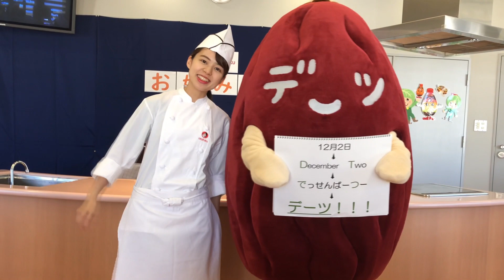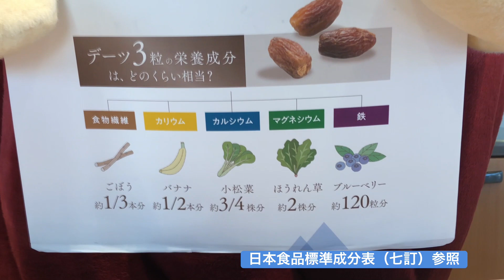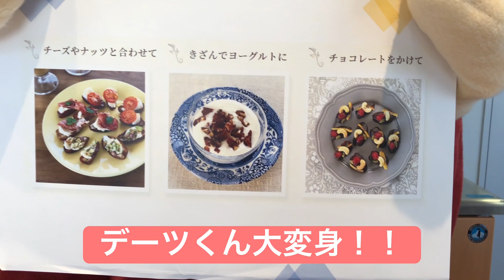12月2日はデーツの日！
オタフクソース　お好み焼課です★
私達は、家庭でもっと「楽しく」「美味しく」「ヘルシー」にお好み焼きを焼いていただきたいと思い動画配信を行っております☘

今日のオンライン教室は、特別ゲスト…
デーツくんが来てくれました～～～～！！！

デーツくんと一緒に、デーツについて学びましょう～★
お好み焼課「しみちゃん」とお届けします。

この動画を見て、ぜひあなたも作ってみてくださいね！
完成したら、このバーチャル背景を背にして撮ってみてください☘
◇バーチャル背景はこちらから◇

【検温・アルコール・換気を行った状況でお届けしております】

私達お好み焼課は、広島にある施設WoodEggにて、
お好み焼きの作り方をレクチャーしております。
普段どんな教室を行っているのかは、こちらからご覧ください♪
■オタフクソース　お好み焼教室（広島・東京・広島駅OKOSTA）■

これからも皆さまに楽しんでいただける動画を配信していきます。

動画に関するコメントやリクエストは下記よりお待ちしております★
■オタフクソース　SNS　■